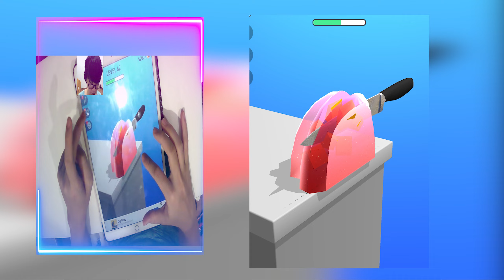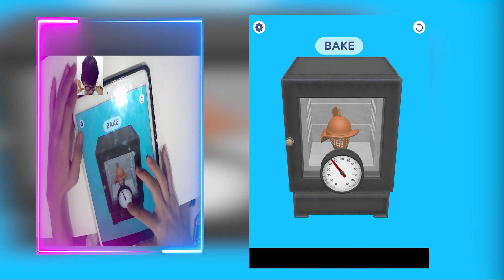ASMR Slicing, Stair Run, Pop Us, Jelly Dye, Flag Painter NEW LEVEL Video Walkthrough Game UXVQAKI